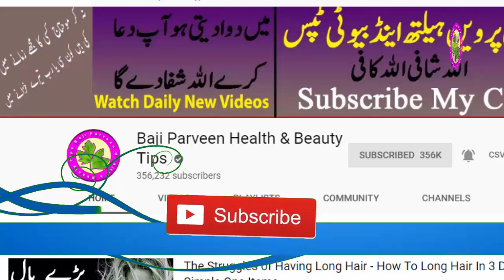Teeth Treatment - Danto Ke Har Amraz Ka Ilaj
Hey Everyone! Teeth Treatment - Danto Ke Har Amraz Ka Ilaj agar ap ke teeth me koi bhi masla hain to ap ne ye use karna hain.

Follows Us